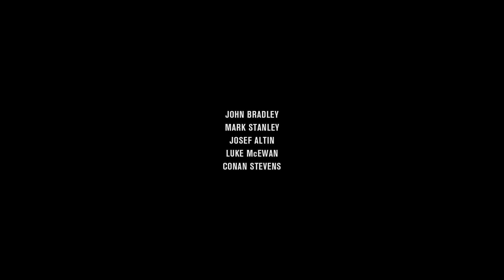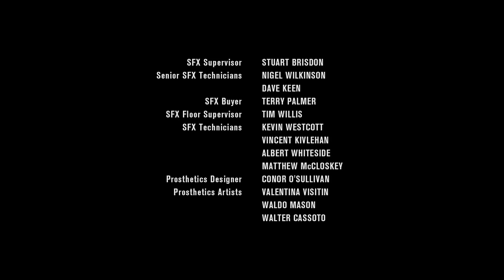Winter is Coming